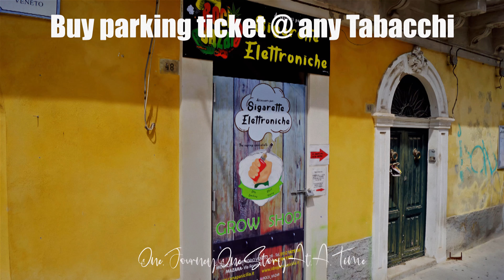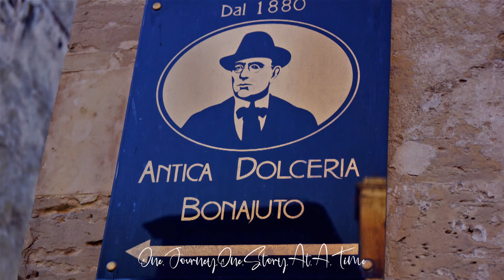ONCE UPON A TIME in MODICA, SICILY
2019 September 09, Mon, Day#10 -- Our curious inquiry to Sicily's UNESCO Heritage town of Val di Noto continued. Today we went to Modica from Scicli. This medieval town was so appealing that we ended up exploring the town by foot and HOHO train. With time constraint,  we explored the lower valley (Modica Bassa) and skipped the upper (Modica Alta). Coming from Scicli, we took SP54, arrived at Modica's main street -- Corso Umberto l, and immediately parked on a pay-and-display parking space marked with blue lines after buying tickets from a neighborhood tabacchi. At first look, we thought we were lost. The surrounding area was more like residential. From a distance, we saw Ponte Costanzo -- Sicily's highest bridge, a nostalgic scene from the opening credits of Montalbano. Following its main street, we followed the flow of traffic and reached the impressive historic center. The main landmark of this town is Cathedral of San Pietro, whose grand staircase out front made this cathedral spectacular. At leisure pace, we enjoyed our walk through interesting small alleys and busy streets while we looked up and admired the grand buildings in total baroque uniqueness. Tucked in a corner was Antica Dolceria Bonajuto, the pride of Modica's traditional chocolate maker. Enjoyed their cannoli al cioccolato that we could have more. Another lovely cathedral was Cathedral of San Giorgio, built with massive stone columns in Baroque impression that resembled the cathedral in Ragusa Ibla. What made this cathedral even more striking was its location, so perfectly situated uphill with a lookout over
the ancient town of Modica in its most panoramic drama esp on a sunrise/sunset. Didn't disappoint when we took the HOHO train as it helped round up our impression of this medieval town. Next stop in our journey - Calamosche beach, NOTO to Ortigia e Siracusa.